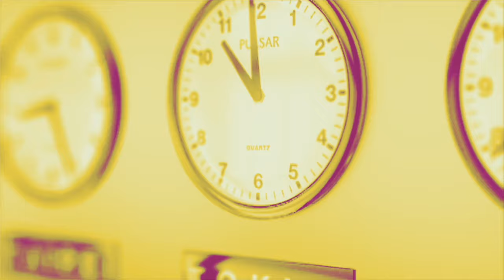« L'exclusion est un processus au fondement de la modernité politique »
La politiste Réjane Sénac et l'histoire Julien Le Mauff, auteurs et coordinateurs de "Politique de l'exclusion" aux éditions PUF, sont les invités de LaMidinale.